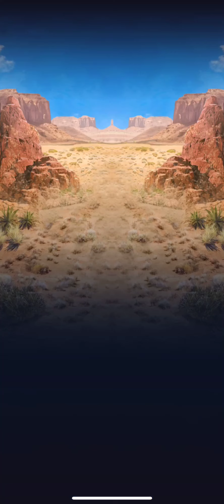2 dinosaurs leaked ep 41 Jurassic world alive